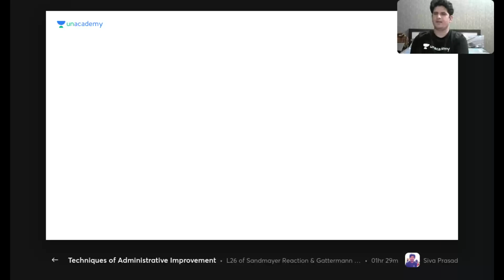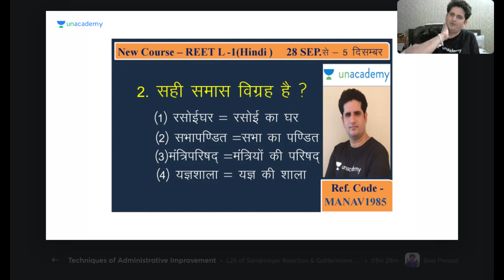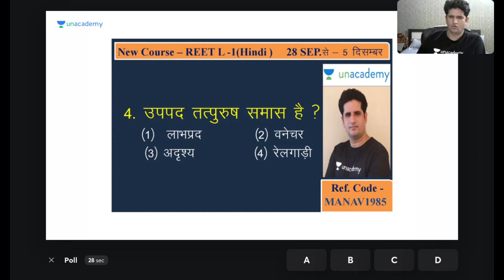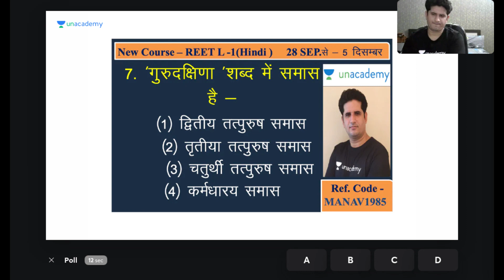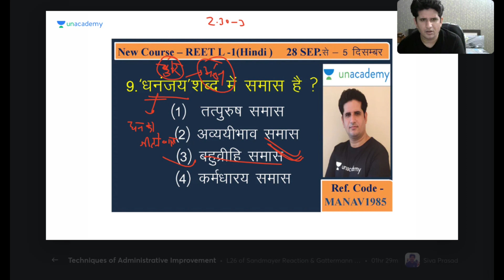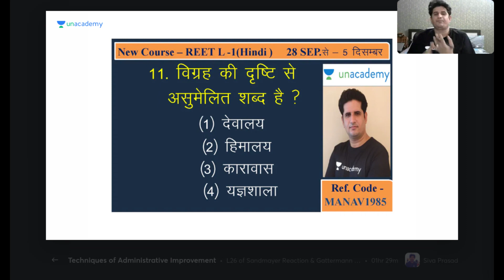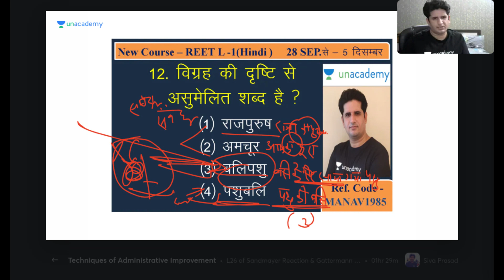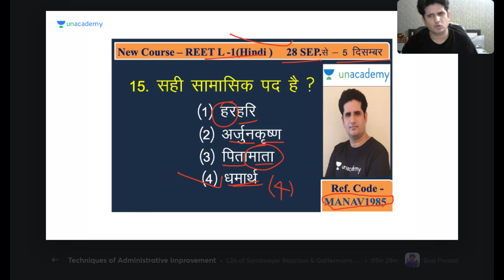समास : विगत परीक्षाओ के हल (MCQ) | Hindi Grammar | Manav Sharma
"In this session, Manav Sharma will discuss महत्वपूर्ण प्रश्न - समास

Manav Sharma is Renowned Hindi Faculty in various RAS/IAS institutes for last 12 Years (Speciality in RAS/ RPSC for Grammar, Literature, T.M)

RPSC RAS Exam में सफलता की रणनीति सीखें इस चैनल के माध्यम से | यह चैनल राजस्थान लोक सेवा आयोग (आरएएस/आरटीएस परीक्षा) के पाठ्यक्रम को ध्यान में रखकर तैयार की गई है | आरएएस के लिए ऑनलाइन तैयारी कैसे करें, इसके बारे में हम यहां पूरी जानकारी देंगे | इसलिए चैनल को सब्सक्राइब ज़रूर करें और आने वाली सभी लाइव क्लासेस देखें | All the Best!

Or

Unacademy Subscription Benefits:
1. Learn from your favorite teacher
2. Dedicated DOUBT sessions
3. One Subscription, Unlimited Access
4. Real-time interaction with Teachers
5. You can ask doubts in the live class
6. Download the videos & watch offline